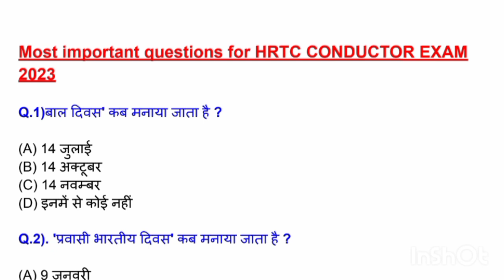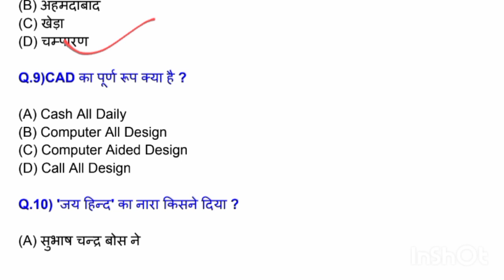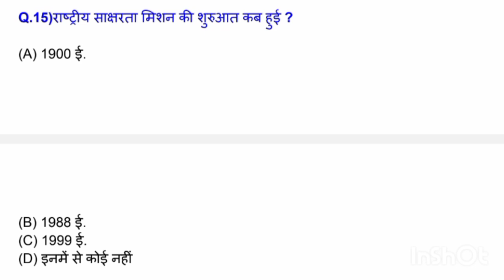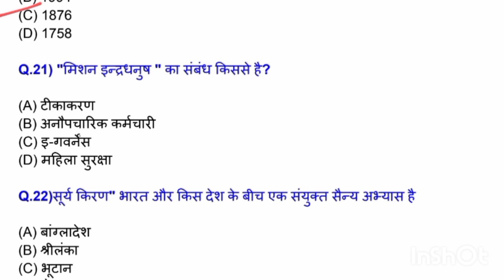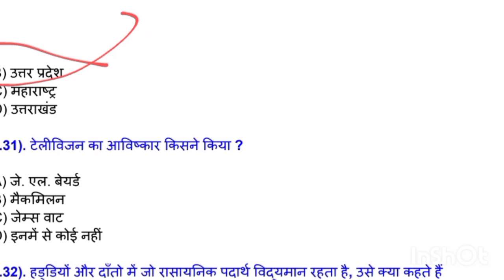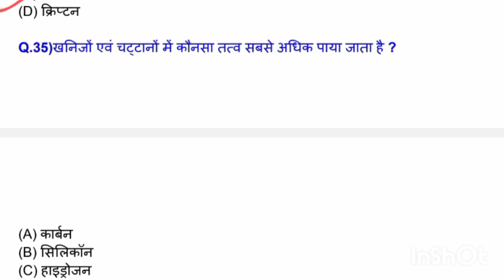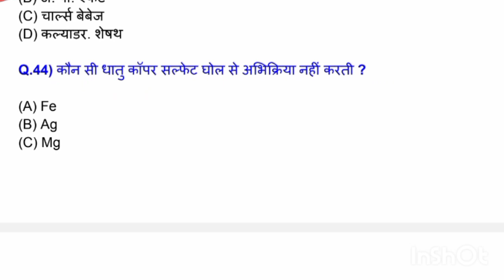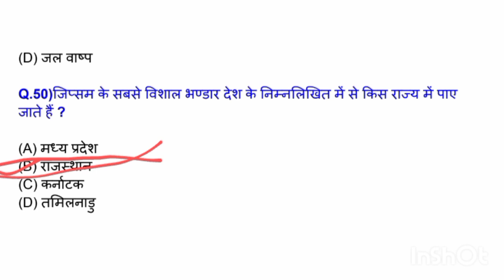HRTC CONDUCTOR EXAM 2023 || MOST IMPORTANT QUESTIONS FOR CONDUCTOR EXAM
Most important questions for hrtc conductor exam
Previous year question for hrtc conductor exam